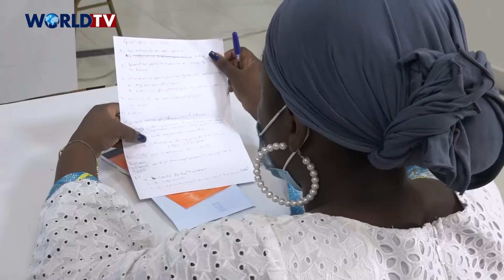Prise en charge des victimes de VBG : Wanep-Côte d'Ivoire forme les Femmes